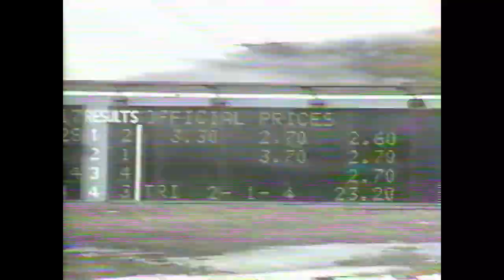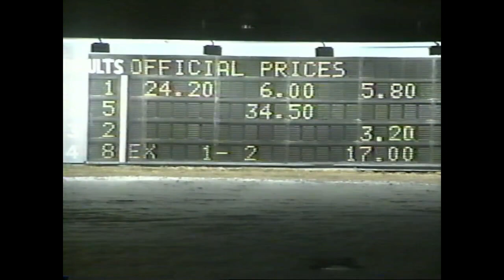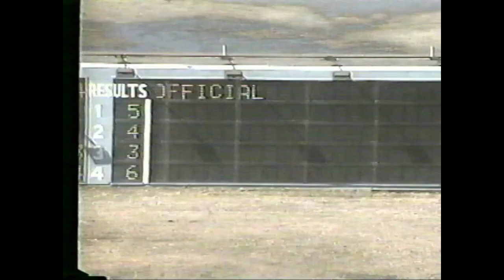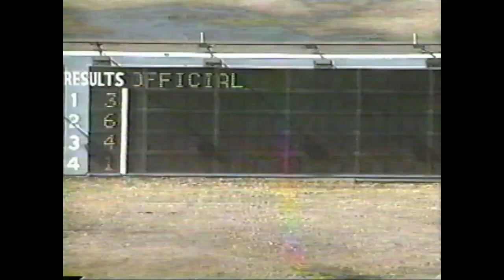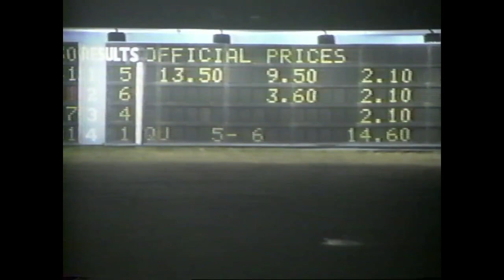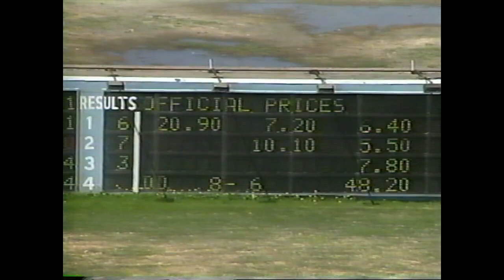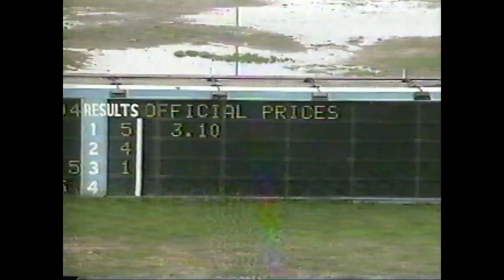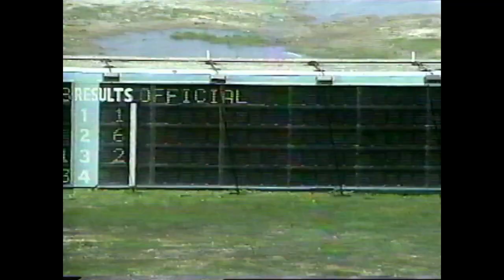EPR 90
This video was posted earlier but I decided to redo it with much better quality